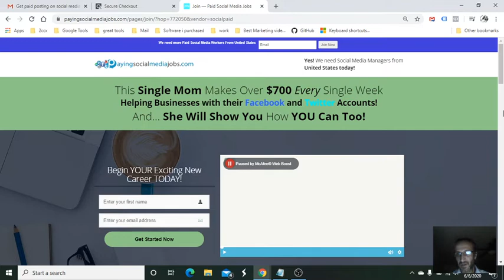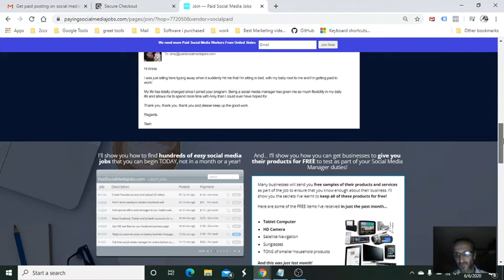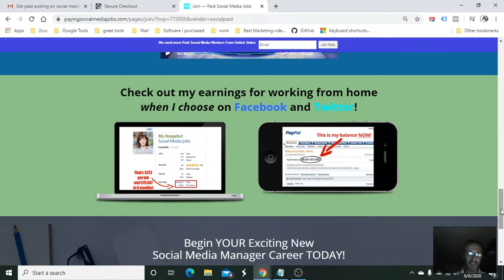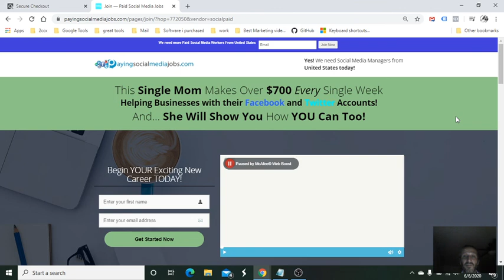paying social media jobs🙄SCAM😏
Protect yourself from scams
home based business reviews
aarp work from home
earn and go
work from home jobs
bbb approved work from home jobs
how to get started working remotely
is online work from home safe
wfh resources
job lizard reviews
give an example of a “work at home” scheme
work from home spam comments
faradum
envelope stuffing job
work at home assembly jobs
processing rebates from home
resource finders guide legit
dilium work from home
better business bureau
home job staffing reviews
applytodaynow.club reviews
fake job postings on indeed
monster company page
digital resources llc reviews
legitimate online jobs home
legit online jobs that pay weekly
online jobs no experience
online jobs from home for moms
data entry online jobs
flexjobs tour
is trammo trading company legit
trammo inc jobs
kea work from home reviews
computer trends work-from home reviews
ziprecruiter text message
temenos group hiring process
ziprecruiter trust and safety
job interview through telegram

how to make money online internationally
ways for females to make money online
how to make money from home as a kid
paid for searching the web
65 ways to make money online
how do i make an extra $1000 a month?
get paid $100
what can i sell online to make money
get paid to type names
write and get paid
Google make money from home
quick home websites
how to make extra money on the side
testing for money
65 ways to make money online
get paid $100
quick home websites
testing for money
making money on user testing
ideas to make money from home
money on the side jobs
online task jobs
make money remotely
online task jobs
make money remotely